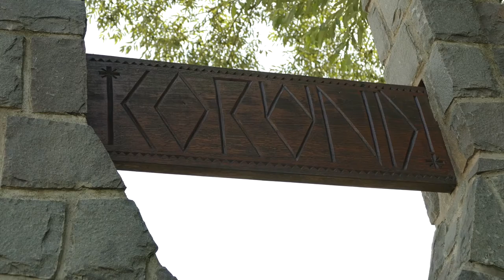Ceramica de Corund (tehnica speciala)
Campania noastra "Art&Craft sustine mesterii populari din Romania" continua si in Corund.
Mesterul popular lucreaza un tip special de ceramica, inca din 1985. Decoratiunile sunt foarte complexe si sunt realizate manual, in totalitate.
Produsele prezentate se gasesc in magazinele si brand corner-urile Art&Craft din aeroporturile Henri Coanda din Otopeni, Sibiu si Targu Mures.